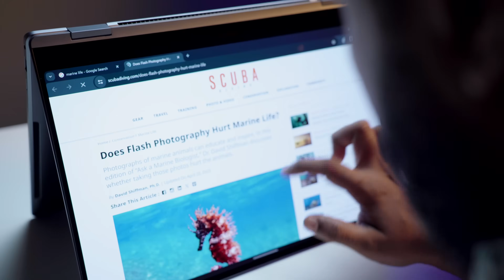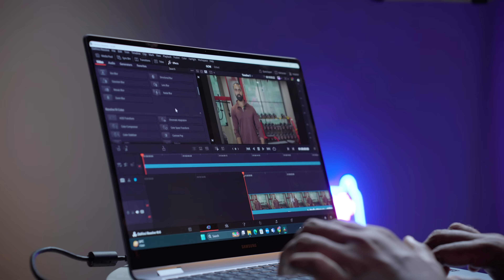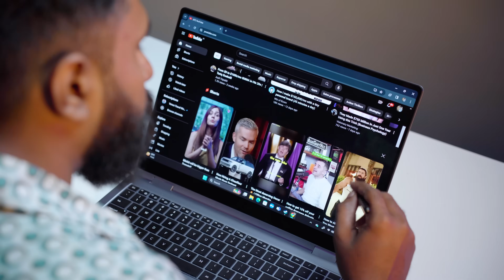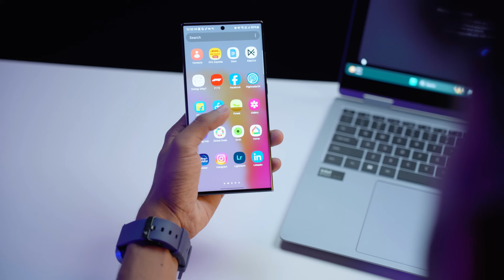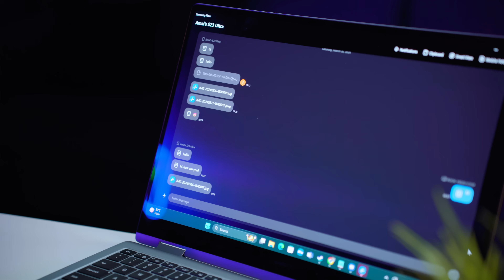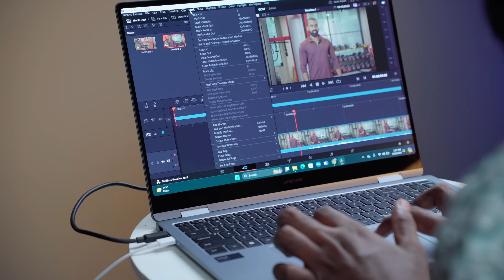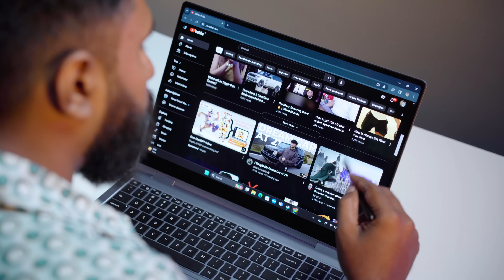Samsung Ecosystem is Soo Powerful - Galaxy Book 4 Pro 360 Laptop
Introducing the Samsung Galaxy Book 4 Pro 360 laptop, the perfect device for work and play. Discover the features and specs of this versatile laptop in this video!

Youtube Gear
Camera R6 Mark ii
Wireless Mic
2nd Microphone

Daily Drivers
Iphone 15 Pro Max
One Plus Open